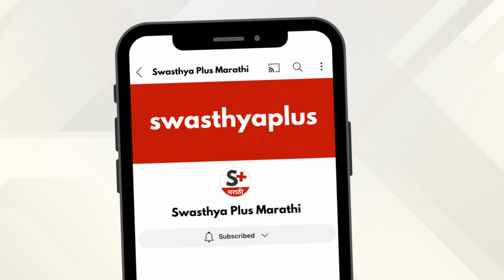लिपोसक्शन लठ्ठपणामध्ये मदत करू शकते? | What is Liposuction? in Marathi | Dr Bhupendra Gaidhane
लिपोसक्शन वजन कमी करण्याबद्दल नाही. हे शरीराच्या विशिष्ट भागांमधून अतिरिक्त आणि हट्टी चरबी काढून टाकण्याबद्दल आहे. लिपोसक्शन या भागांना आकार देते. प्लॅस्टिक सर्जन डॉ. भूपेंद्र गायधने यांच्याकडून लायपोसक्शनबद्दल अधिक जाणून घेऊया.

या व्हिडिओमध्ये,

लायपोसक्शन म्हणजे काय? (0:00)
लिपोसक्शनसाठी उमेदवार कोण आहे? (2:18)
त्यासाठी कोण उमेदवार असू शकत नाही? (6:50)
तुम्ही याच्या सहाय्याने किती वजन कमी करू शकता? (9:23)
लिपोसक्शन का केले जाते? (11:08)
लिपोसक्शन लठ्ठपणावर मदत करू शकते का? (14:58)
लिपोसक्शन झाल्यानंतर खबरदारी (17:12)

Liposuction is primarily a cosmetic procedure aimed at improving body contours by targeting specific areas of stubborn fat. It's often used to contour and reshape areas of the body rather than as a method for significant weight loss. Let’s know more about Liposuction from Dr Bhupendra Gaidhane, a Plastic Surgeon.

What is Liposuction? in Marathi (0:00)
Who should have Liposuction? in Marathi (2:18)
Who should avoid Liposuction? in Marathi (6:50)
How much weight can you lose with Liposuction? in Marathi (9:23)
What is the purpose of Liposuction? in Marathi (11:08)
Does Liposuction cure obesity? in Marathi (14:58)
Precautions after having Liposuction, in Marathi (17:12)